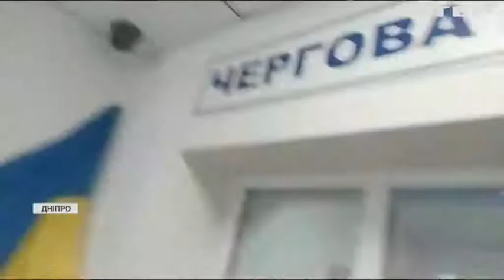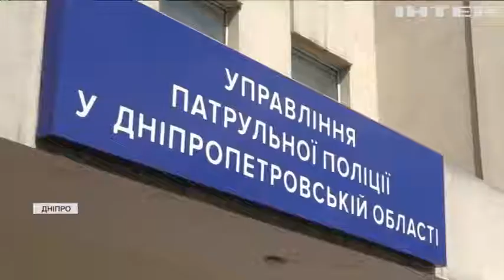Бий своїх, щоб інші боялися: поліцейські Дніпра відлупцювали у відділку свого колегу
Резонансний напад на патрульного: постраждалий у лікарні, під наглядом медиків - через що стався конфлікт?